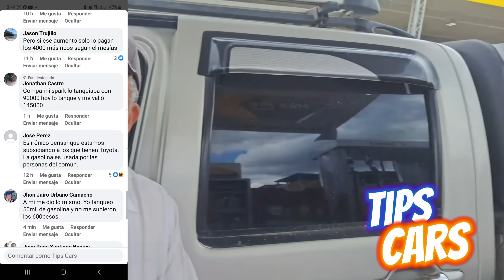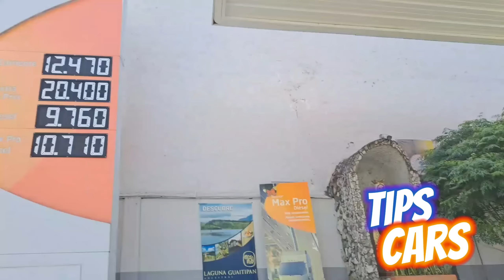✅La Gasolina Sube y Sube -¿Que piensan las Personas?🤔🔥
La gasolina ha subido $2700 en en los últimos 7 meses, perjudicando a los conductores de carros y motos.
Estas son algunas de las opiniones que tienen las personas a la hora de tanquear su vehículo

Renault Sandero
Chevrolet Onix Active
Renault Stepway

precios de los carros
carros usados
autos usados
precios de los carros en Colombia
precios de los carros en ecuador
precio de un twingo
precio de un aveo
precio de un spark
compra tu carro
vende tu carro
compra tu auto
vende tu auto
chevrolet
renault
toyota